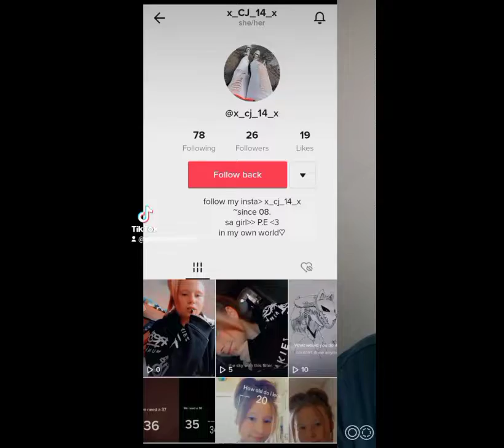all my tictok video